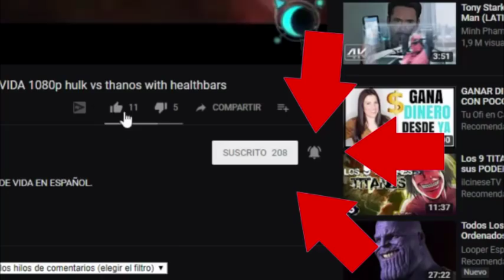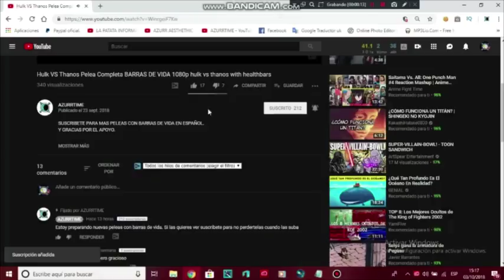Iron man vs War machine Con barras de vida en español🔥 - Iron man vs War machine with healthbars